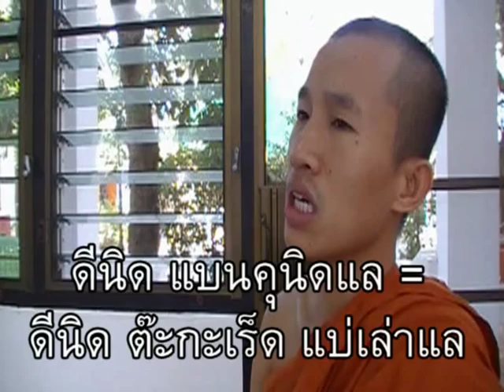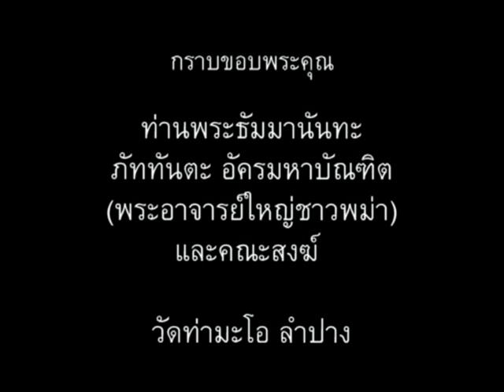ภาษาพม่า ตอน79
ภาษาพม่า(เมียนมา) ตอน 79 - ปีนี้ปีอะไร(ศักราช) // 'Learn Myanmar' series for Thai speakers. CC: BY-NC-SA // ภาษาพม่าเรียง "ประธาน+กรรม+กริยา", คำขยายส่วนใหญ่ ใส่ไว้ข้างหน้า // ไวยากรณ์พม่าคล้ายภาษาญี่ปุ่น และมักจะมีอะไรที่ตรงข้ามกับภาษาไทยเป็นส่วนใหญ่